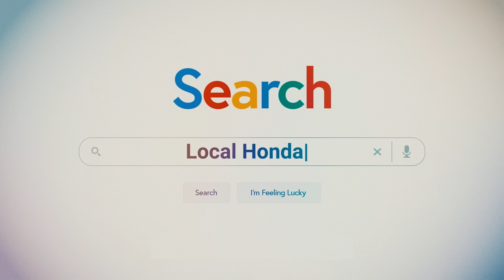Check out the ready-for-adventure Honda Civic